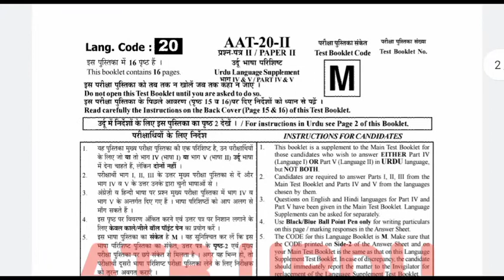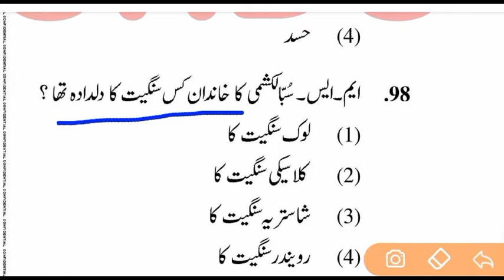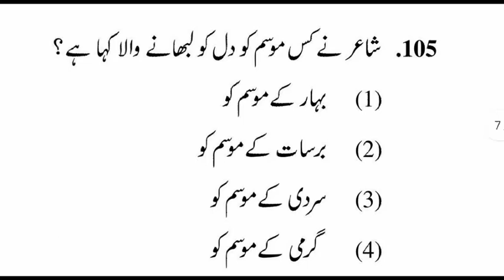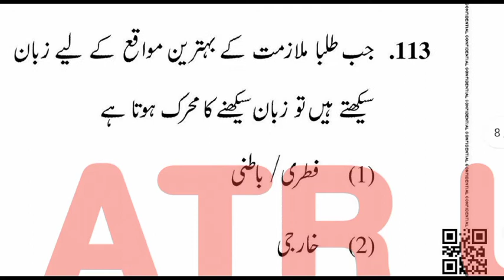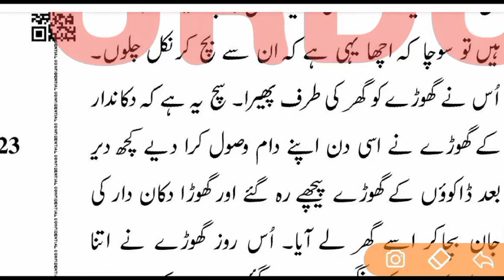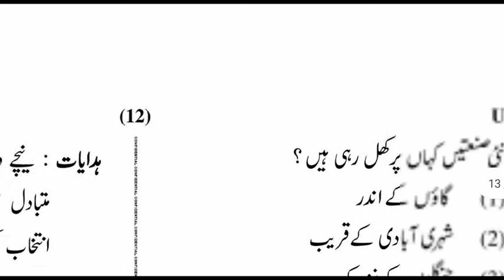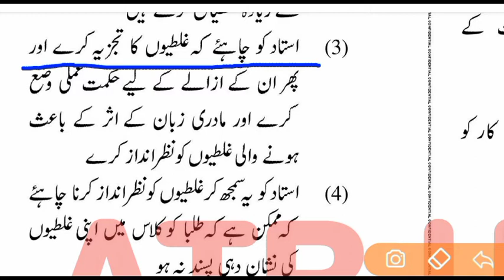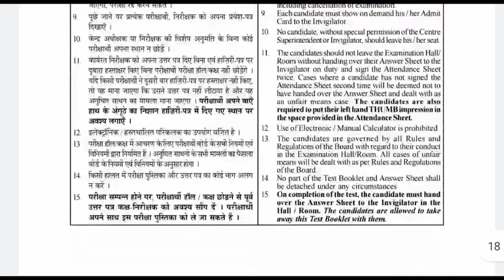CTET URDU QUESTION PAPER 2021|| PAPER 2 || PREVIOUS QUESTION PAPER|| سی۔ٹیٹ اردو سوال نامہ |ATR URDU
السلام علیکم و رحمة اللہ و برکاتہ
ناظرین و قارئین!
آپ کا ATR URDU چینل میں استقبال ہے۔
یہ پیارا بچہ اپنے بڑے بھائیوں کے پڑھتا ہے۔ روز قرآن سنتا ہے۔ کئی سورت تو اسے سن سن کر یاد ہوگیا۔ اس کم سن بچے کی تلاوت ایک بار ضرور سنئے۔

مسابقاتی امتحان کی تیاری کرنے والوں اور اردو میں مہارت کی خواہش رکھنے والوں کو ATR URDU چینل سے جڑنا چاہئے۔
Aap apne Doubts Ham se sajha kr sakte hain.
Ham aap ke need ke anusar video banane ki koshish karenge

ہم سے رابطہ کے لئے:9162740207

Thanks!